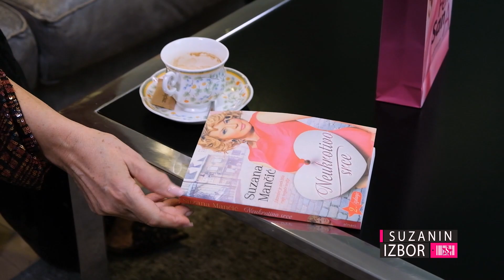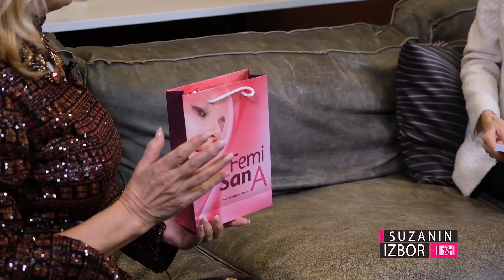Suzanin izbor S08E370 - Jelena Jovičić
Na 20to godišnjicu njenog rada kao članice ansambla Pozorišta na Terazijama naš gost je glumica Jelena Jovičić. Poznata po ulogama u filmovima Crna mačka beli mačor i Bure baruta, koje je ostvarila i pre nego što je upisala studije glume, u skorije vreme na TV ekranima je prisuta ulogom u seriji Igra Sudbine. Za Suzanin izbor Jelena je otkrila više o svojoj ljubavi prema Brodvejskim mjuziklima.